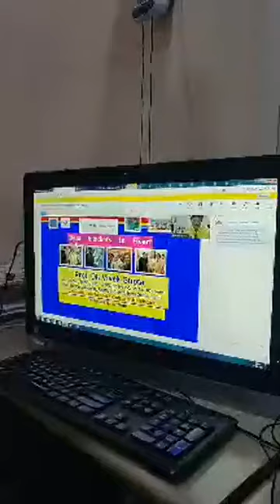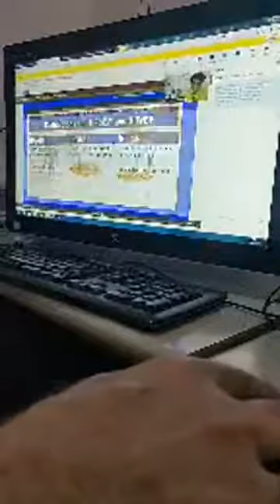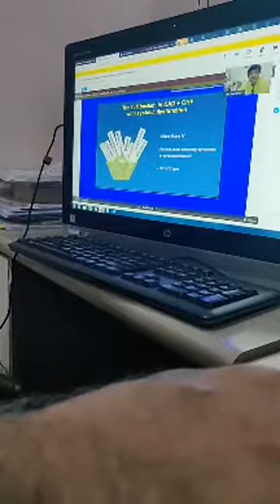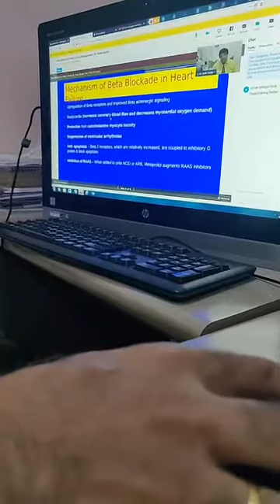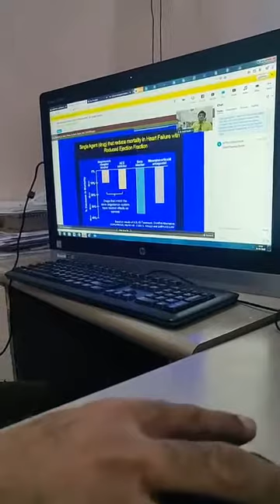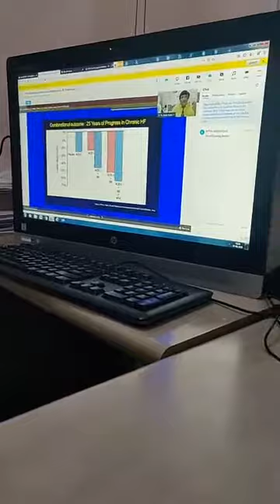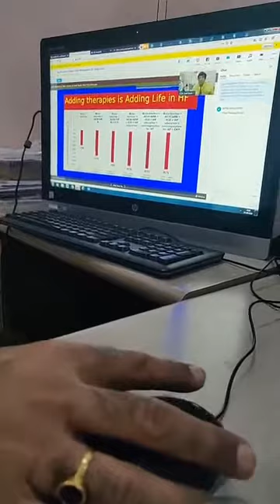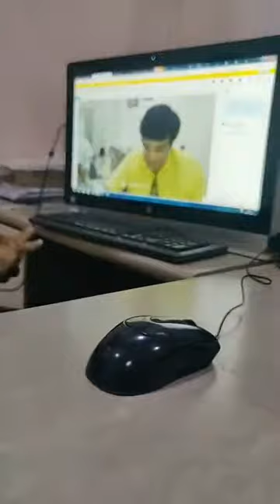Heart Failure (Weak Heart) Role of Beta Blockers medicines Prof Dr Vivek Gupta 23 September 2020